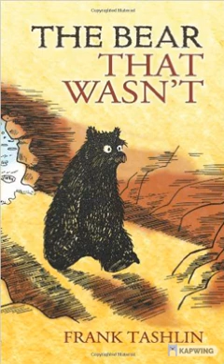The Bear That Wasn't - Frank Tashlin (Audio)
Made a mistake with the word 'bough'.

Read it as /bow/ instead of  /baʊ/